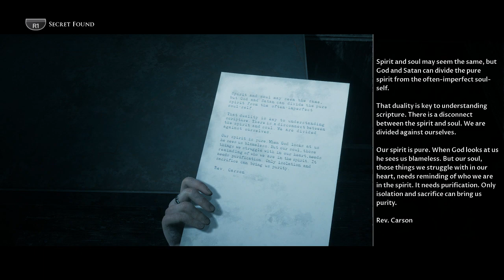Little Hope Part 6, Found The Church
We reach the church and a lot happens to our group, including watching a another horrible death :(
Hope you all enjoy and sleep well